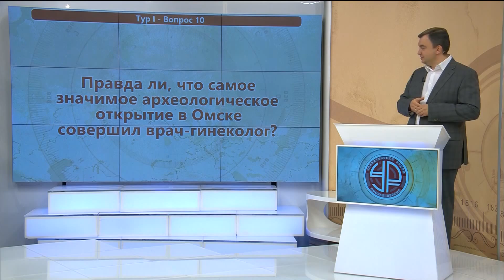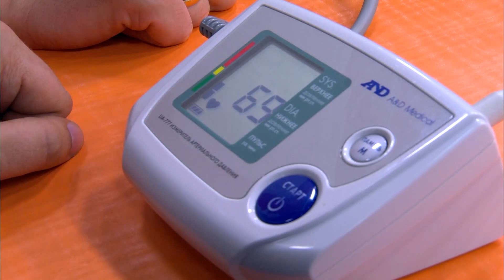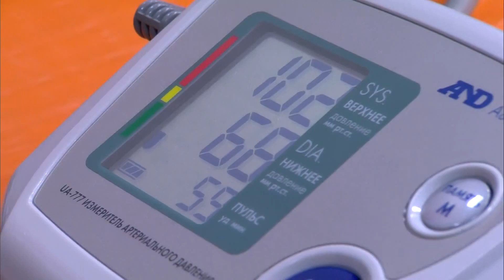Эксперт ООО ''ГЭПИЦентр-2'' Галина Гурьева в гостях у шоу УтроOnline 19.06.15